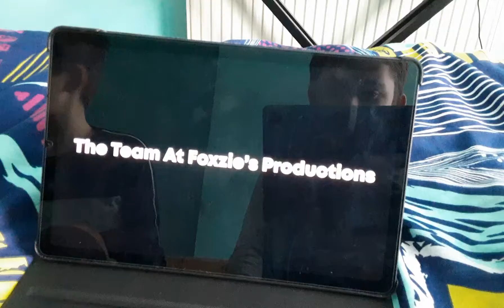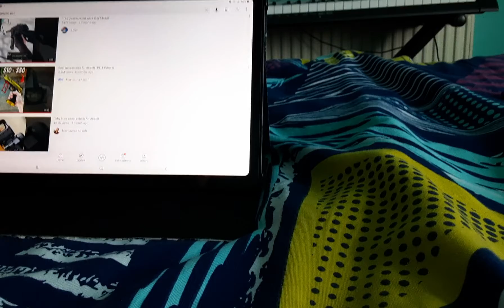NEW FOXZIE TRAILER!!! reaction and comments on it (I think)